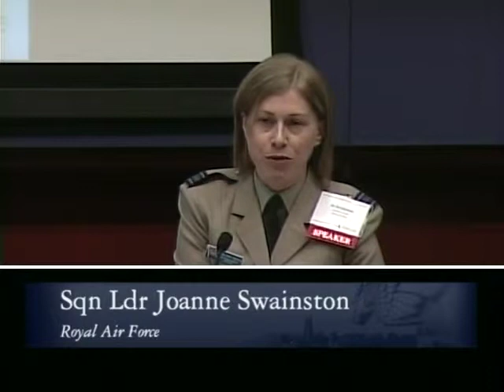LENS Conference 2012: After Afghanistan | International Military Operations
Panel 4: International Military Operations: Lessons Learned and Challenges for the Future
Moderator: Professor Charles Dunlap
Col (S) Rob Preston, USAF, Seymour Johnson AFB, NC
Maj Steve Strickey, Canadian Forces
Sqn Ldr Joanne Swainston, Royal Air Force
CDR Hugh Cameron, Australian Navy